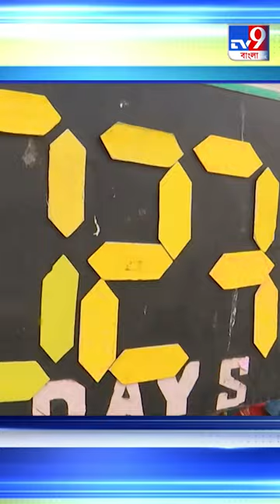'চাকরি চুরি' মানলেন ফিরহাদ!